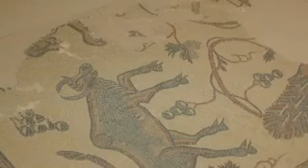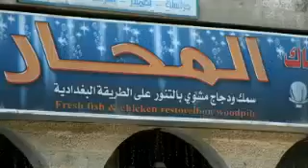Texans for Peace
A photo documentary of the Texans for Peace trip to Jordan in April 2007.  Photos by Peggy Kelsey, words and vocal performance by Belinda Subraman and music by Ken Clinger.  Members of the delegation included     Charlie Jackson, Peggy Kelsey, Carla Mercado and Belinda Subraman.